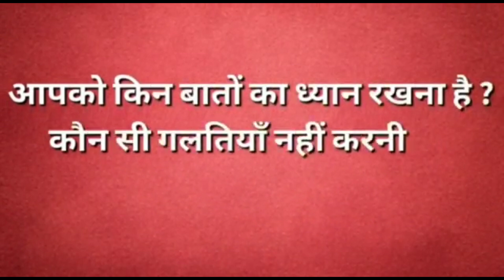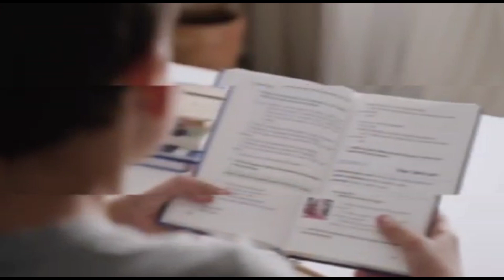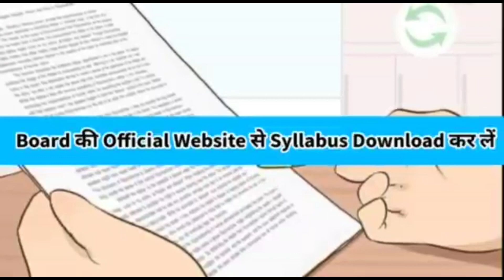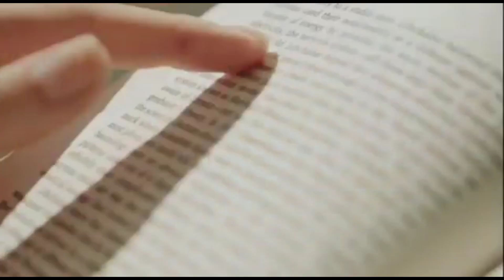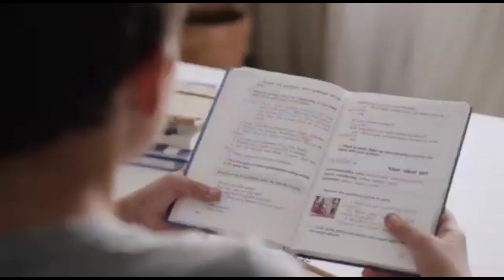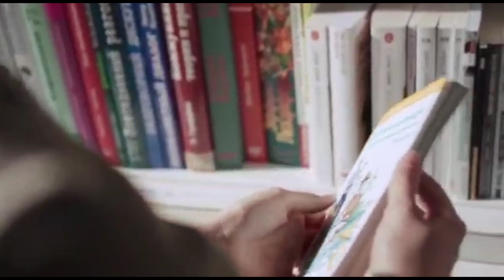बोर्ड परीक्षा 2022 का Topper कैसे बनें?/How To Become Topper of Board Exam 2022,/Class10 & 12th Exam